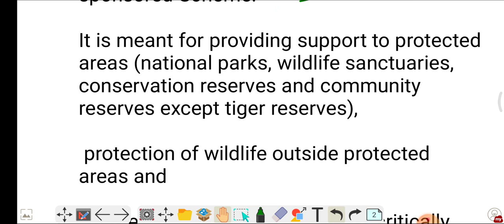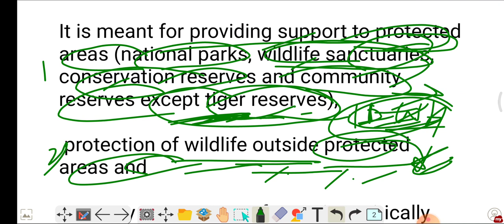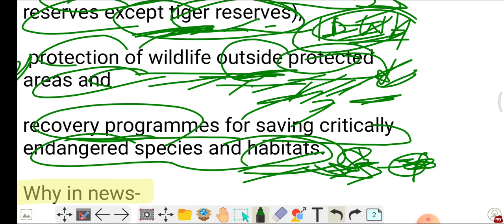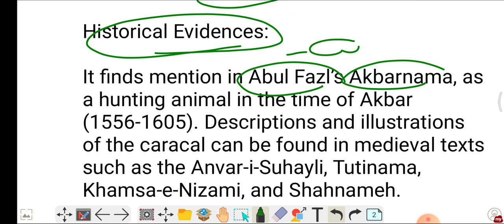Species recovery program | 22 Critically endangered species | Environment | CSE